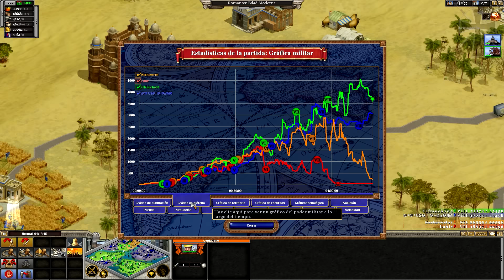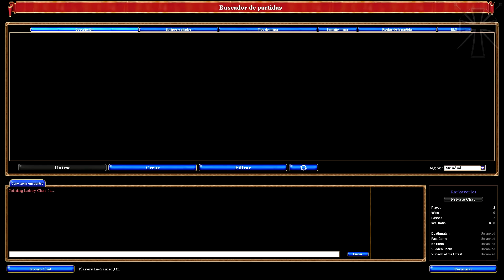Rise of Nations: Extended Edition - 1ª Partida Multijugador [Romanos]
✠ ¡Traemos este Glorioso juego al Canal! Sí señores, se trata del Rise of Nations, clásico de clásicos, un juego con todas las letras, de la mano de un grandioso 2 vs 2.

En esta primera entrega, emprendimos una formidable batalla con los siguiente bandos:

Turcos - Americanos ✠VS✠ Persas - Romanos